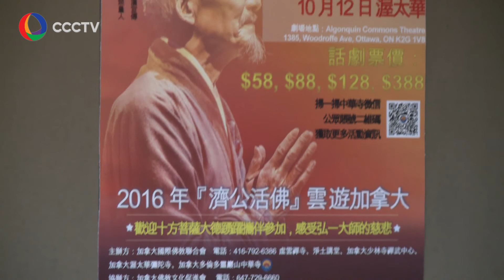2016年加拿大東方文化週展演 看大師將濟公與弘一法師融為一身